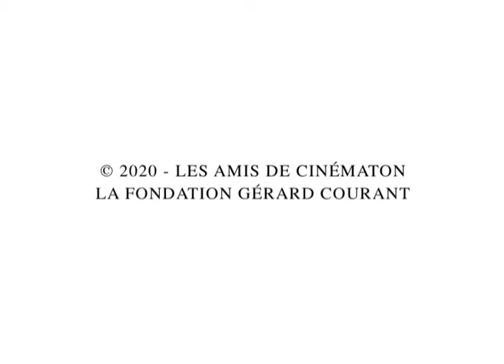"Compression Le Coeur de Lyon" (2020) de Gérard Courant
"COMPRESSION LE CŒUR DE LYON"
Année : 2020.
Durée : 3'.
Réalisation, conception, montage, son : Gérard Courant (à partir de son film "Le Cœur de Lyon").
Diffusion : Les Amis de Cinématon.
Fabrication : Mai 2020 à Montreuil-sous-Bois (France).
Format : Vidéo.
Cadre : 4/3.
Procédé : Couleur.
Collection publique : BnF (Bibliothèque nationale de France), Paris (France).

"Compression Le Cœur de Lyon" est la réduction de 25 fois sa durée du "Cœur de Lyon", le film fait en un seul plan-séquence que Gérard Courant avait tourné en 2016 d’une durée d’une heure en un film de 3 minutes. Le film est compressé à la manière d’une œuvre de l’artiste plasticien César mais à la différence du travail de cet artiste qui compressait des objets usuels, "Compression Le Cœur de Lyon" compresse un objet artistique !
Le tour de force et le pari de "Compression Le Cœur de Lyon" a été de fabriquer une compression totale : dans ce film, il ne manque pas un seul plan du film original !

GÉRARD COURANT RÉINTERPRÈTE LE CINÉMA
« La réduction éloigne l’œuvre de la forme sous laquelle elle persiste dans les mémoires individuelles et collectives ». Le spectateur est ainsi plongé dans une expérience – nouvelle – esthétique. C’est de cette expérience que le spectateur peut ainsi se réapproprier l’œuvre et l’appréhender d’une autre manière que la forme initiale qui est ancrée dans la mémoire. Gérard Courant glisse vers une esthétique du déplacement, il recycle, il déplace, il réinterprète le cinéma et repense ainsi le rapport au monde à travers l’art. L’action de l’art constituerait à glisser d’une réalité à une autre, il semblerait que chez Gérard Courant il s’agisse d’avantage de déplacer une réalité au travers d’un médium spécifique, en l’occurrence ici le cinéma. « Le monde réel » est semble-t-il, chez le cinéaste, le point de départ de toutes ses œuvres, il soustrait la forme de l’espace du « monde réel » pour la disposer dans un espace différent, un espace en modulation.

Estelle Pajot, L’oeuvre filmée de Gérard Courant, Université de Bourgogne, UFR Sciences Humaines et Sociales, Département Histoire de l’Art et Archéologie, sous la direction de Isabelle Marinone, 2014